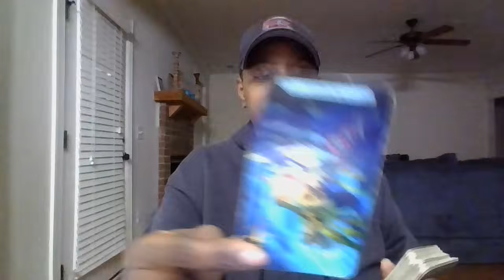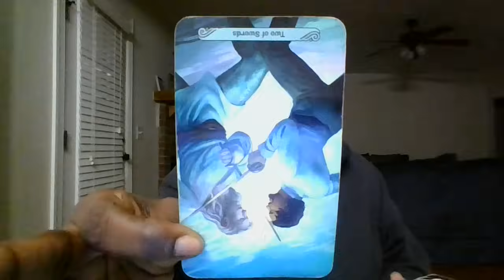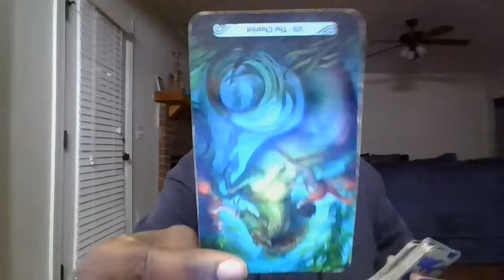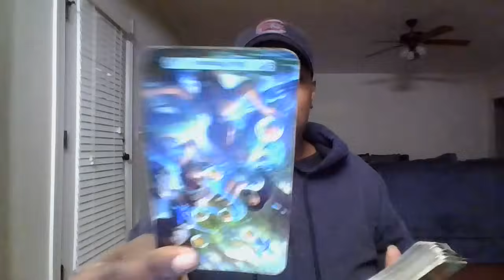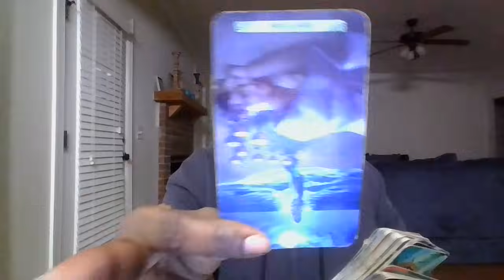PISCES🍓HOW ARE THEY REALLY FEELING ABOUT YOU⁉️HOW ARE THEY COMING TOWARDS YOU RIGHT NOW❓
THANK YOU GUYS & GALS FOR ALL THE LOVE AND SUPPORT!